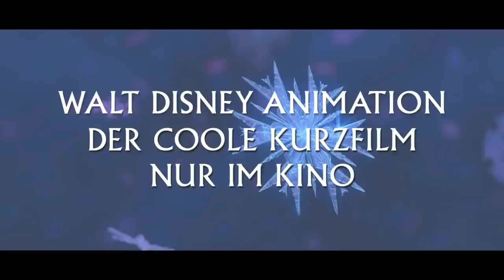DIE EISKÖNIGIN/ FROZEN: PARTY-FIEBER Trailer Deutsch German 2015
DIE EISKÖNIGIN: PARTY-FIEBER Trailer Deutsch German (HD)
Kinostart: 12. März 2015 (Kurzfilm vor Cinderella)
Filmlänge: 7 Minuten

Titel: Frozen Fever
Originaltitel: Die Eiskönigin: Party-Fieber

DIE EISKÖNIGIN – PARTY-FIEBER vereint erneut das bewährte Erfolgsteam: die Regisseure Chris Buck und Jennifer Lee, die Produzenten Peter Del Vecho und Aimee Scribner sowie die Songwriter Robert Lopez und Kristen Anderson-Lopez, die einen brandneuen Song beisteuern. Die Geschichte dreht sich um den Geburtstag von Anna. Ihre Schwester Elsa und Kristoff sind fest entschlossen, die beste Geburtstagsfeier aller Zeiten auf die Beine zu stellen, doch Elsas eisige Kräfte gefährden nicht nur die Party-Organisation...